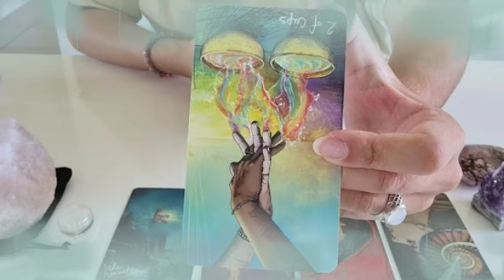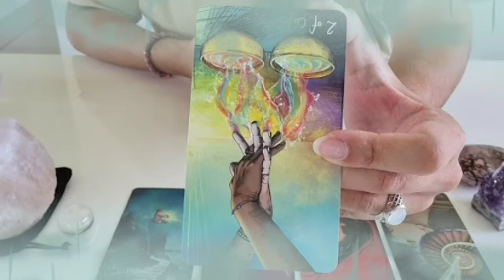برج العذراء من 1 إلى 7 أغسطس 2022 //الف مليون مبروك لكل مواليد عقرب حياتك هتتغير👌شخص ياخد خطوة زواج👰